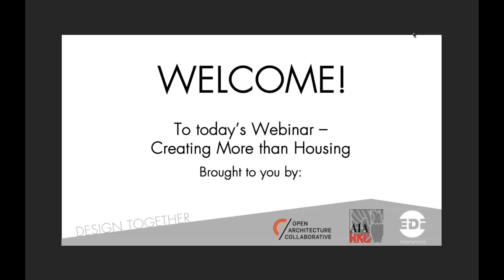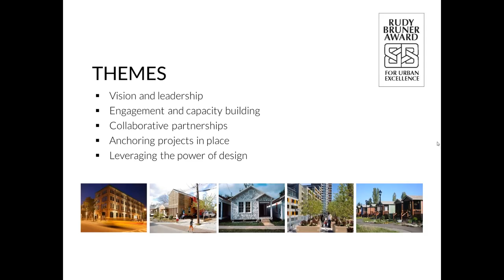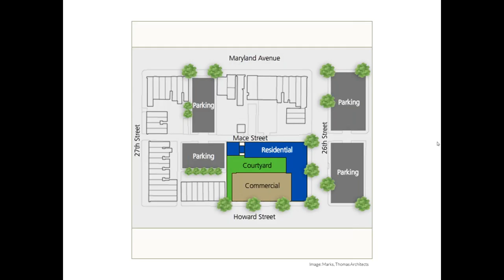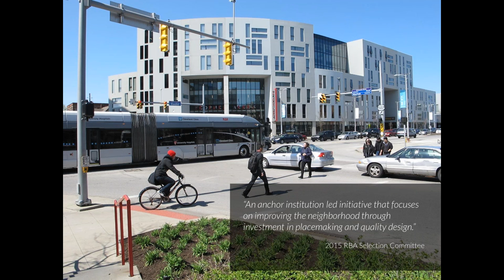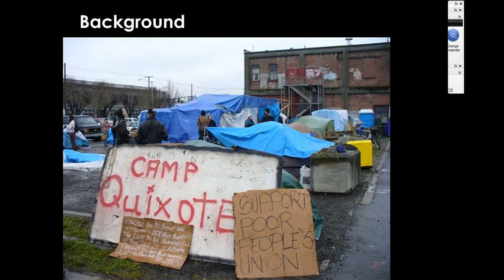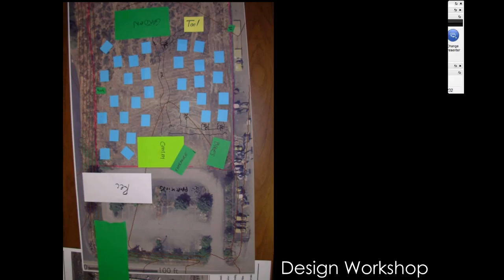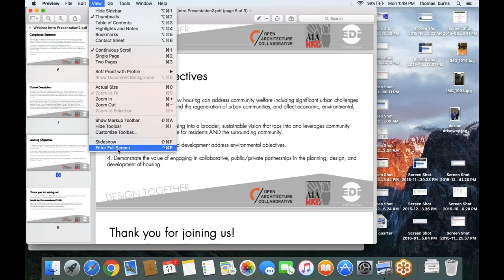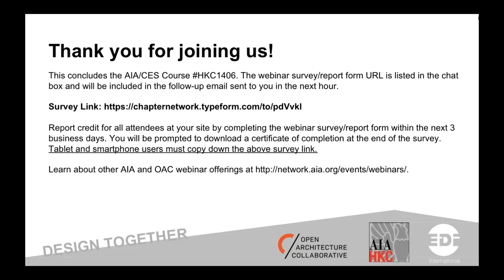'Creating More than Housing' AIA Knowledge Community and OAC production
Housing can do more than provide places for people to live. It can address challenging urban issues like education, chronic homelessness, and the regeneration of blighted, disconnected communities. Housing can connect people to resources to improve quality of live for residents as well as for those in the surrounding community. It can change perceptions, broker new ideas and relationships, and be a catalyst for dialogue and investment.

This session will examine the planning and development of three projects that received the 2015 Rudy Bruner Award for Urban Excellence: Miller’s Court, a supportive living and working environment for teachers and education-related nonprofits in Baltimore; Quixote Village, a low-cost sustainable community of tiny houses developed for—and, in part, by—people who were homeless in Olympia; and Uptown District, the collaborative redevelopment of a mixed-use corridor linking arts, education, and health care institutions and adjoining communities in Cleveland. It will utilize detailed case studies developed by the Bruner Foundation that document the development and impact of the projects in their communities.